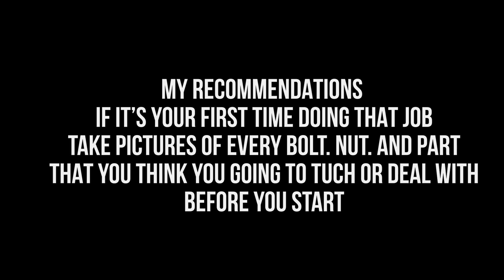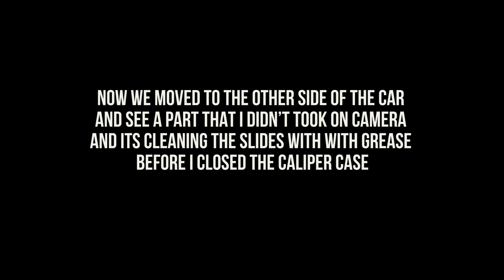DIY - How to replace BRAKES PADS and ROTORS in a suzuki grand vitara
MORE DIY VIDEOS

WHAT’S IN MY CAMERA BAG : 2024 UPDATED
MY CAMERA BAG: Lowepro Whistler RL 400 AW II
MY GOTO CAMERA : Sony a74 + Sony a73
MOST USED LENS : 50mm 1.8
MY LAPTOP - MacBook Pro m1
MY DRONE: dji mavic air 2
ACTIONCAM: GoPro 8
LENSES: sony 28mm f2 - 50mm f1.8 - 85mm f1.8
100mm macro f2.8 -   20mm f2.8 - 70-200mm 2.8.
ISHOOT ALSO WITH MY PHONE : iPhone mini 13